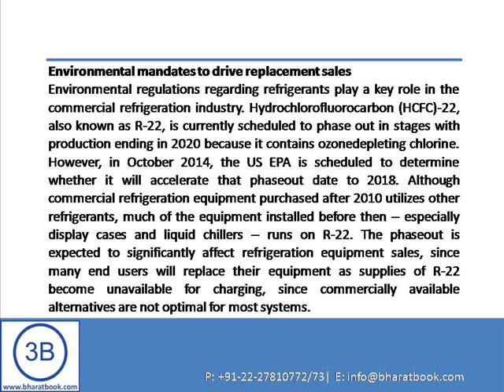Commercial Refrigeration Equipment study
Bharatbook.com announces a new report on "Commercial Refrigeration Equipment study ", Hydrochlorofluorocarbon (HCFC)-22, also known as R-22, is currently scheduled to phase out in stages with production ending in 2020 because it contains ozonedepleting chlorine.